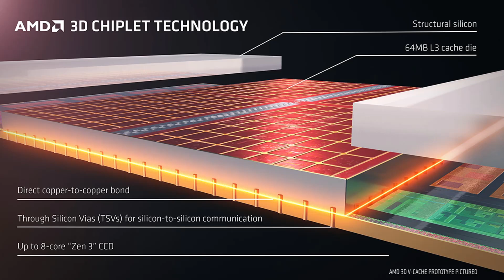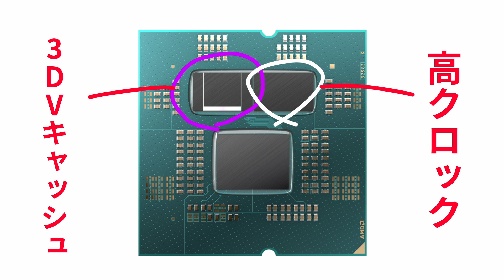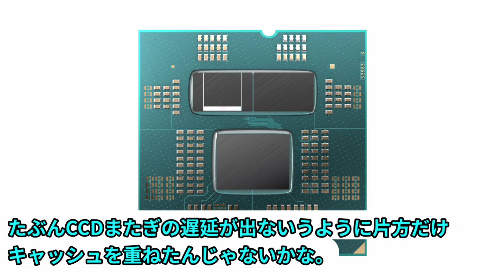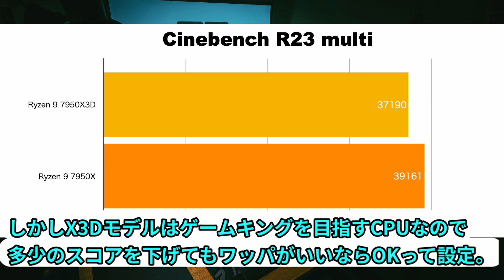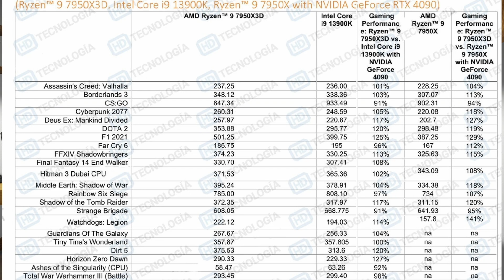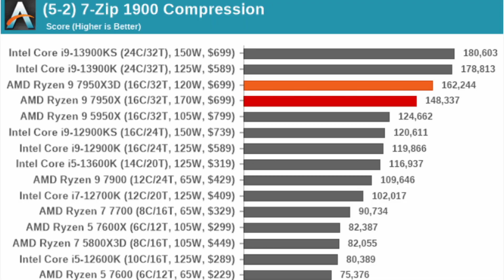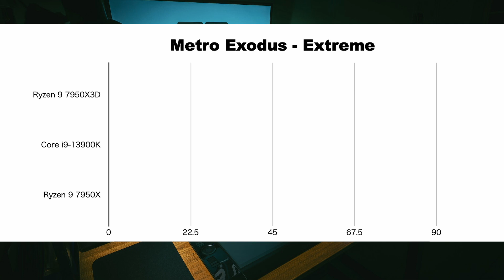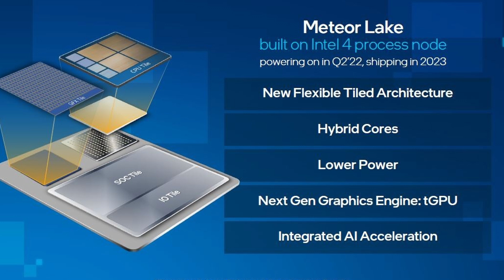【キャッシュ爆増】「Ryzen9 7950X3D」キャッシュ量爆上げゲーミングCPUの爆上がった性能とその比較。Intel i9-13900Kを倒せるか。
【R9 7959X3D】最上位AMD CPUがついに登場！

0:00 start
3:10 ベンチマークとか

【参考情報】

プレゼント企画なども♪

【関連動画】